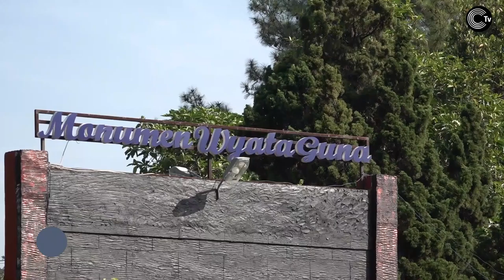Jabar Mulai Vaksinasi COVID-19 Penyandang Disabilitas II Regional News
emerintah Daerah (Pemda) Provinsi Jawa Barat (Jabar) memulai pelaksanaan vaksinasi COVID-19 bagi penyandang disabilitas di Balai Rehabilitasi Sosial Penyandang Disabilitas Sensorik Netra (BRSPDSN) Wyata Guna, Kota Bandung, Kamis (8/7/2021).

Gubernur Jabar Ridwan Kamil pun meninjau proses penyuntikan vaksin COVID-19 bagi penyandang disabilitas. Peninjauan dilakukan untuk memastikan pelaksanaan vaksinasi COVID-19 berjalan baik.